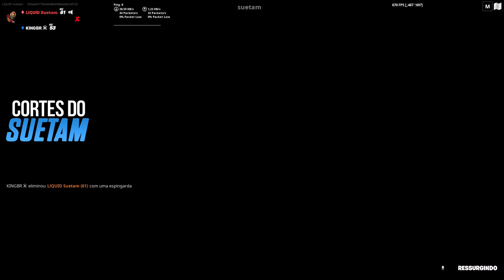(PEGOU FOGO 🔥🔥) SUETAM X KINGBR - X1 INSANO!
Twitch: 🎥 Live todos dias 10:00​